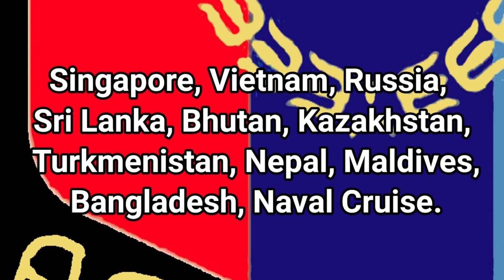What is YEP | Youth Exchange Programme | NCC Cadets visit Foreign Countries as INDIA CADETS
What is YEP or Youth Exchange Programme? How does the selection of NCC cadets takes place for YEP ?